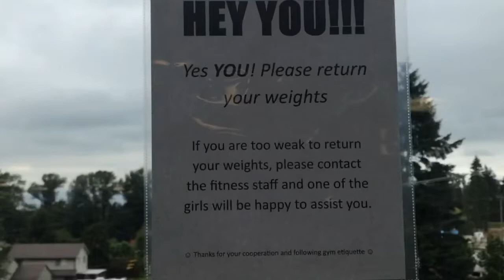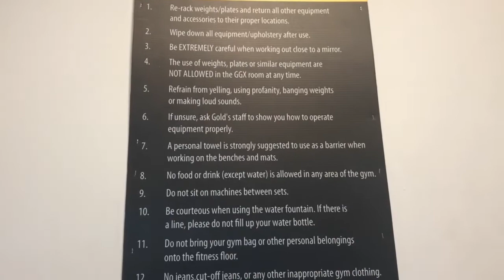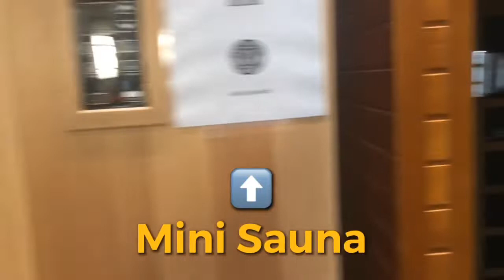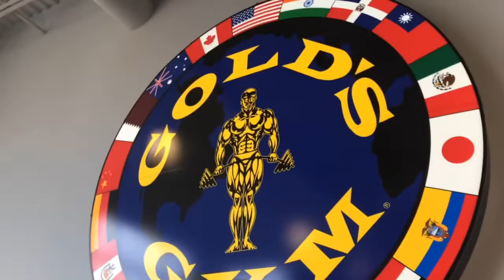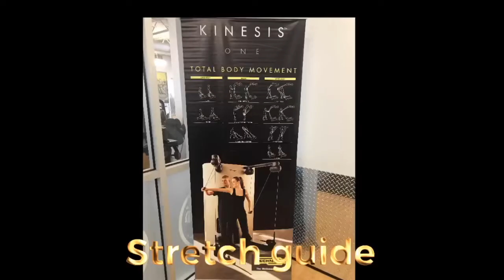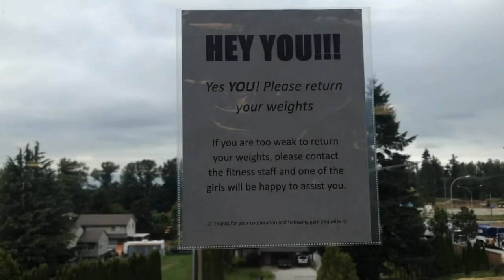Workout|Gold’s Gym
Our first time in Gold’s gym Langlet. As brothers if we have a chance to get together on our busy day(work days), gym will be our bond. Watch our first time at Gold’s gym Langley. We did chest, triceps/biceps,abs and combo cardio while having fun as brothers.
I hope you guys will like it! Lez goo!